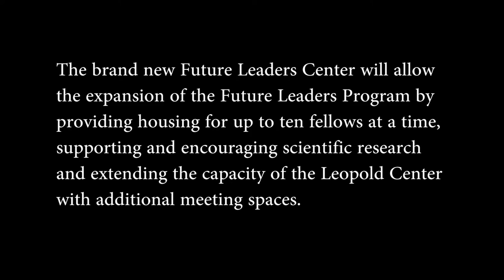"Stories from the Shack" reading with Estella Leopold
Estella Leopold reads from her new book, "Stories from the Shack: Sand County Revisited" at the Aldo Leopold Foundation's Future Leaders Campaign kickoff. Video by Chris Murphy of the Kubala Washatko Architects.